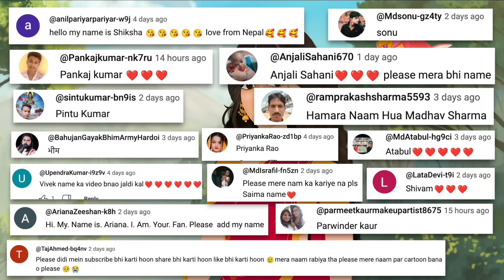चुड़ैल बहू रसोई में छुपकर | Horror Stories | Chudail Bahu | Darawni Kahani | Hindi Moral Stories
Chudail Bahu Rasoi Main Chuke, Darawni Kahani और Horror Stories in Hindi की एक और नई कहानी में आपका स्वागत है

हम अन्य प्लेटफॉर्म पर भी हैं

FairyToons Instagram-
FairyToons Twitter-

FairyToons Contact-

हिंदी परियों की कहानी का अर्थ है पंचतंत्र की कहानियाँ, वे कहानियाँ जिन्होंने हमें बचपन से बड़ा किया और यहाँ तक कि वयस्कों के रूप में भी हम अभी भी कार्टून से प्यार करते हैं।
चाहे आप छोटे बच्चे हों या बड़े, हमारी परियों की कहानियां आपके मन को फिर से बच्चा बना देंगी।
यदि आप हमारे पक्षियों और परियों की कहानियों को पसंद करते हैं, तो फेयरी टून्स चैनल को सब्सक्राइब करें और हमारे चैनल का नाम याद रखें, और मजेदार परी कथा कार्टून कहानियां देखें।धन्यवाद